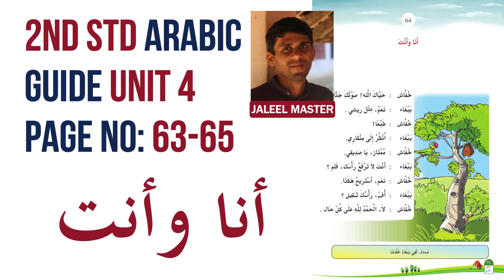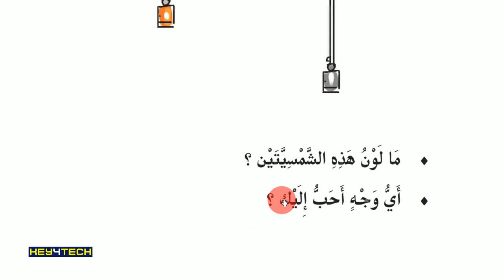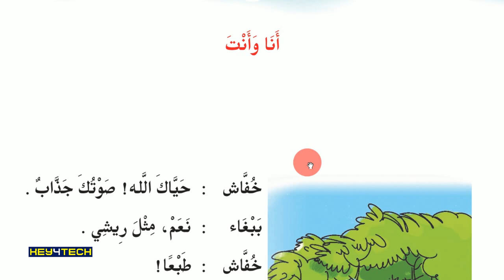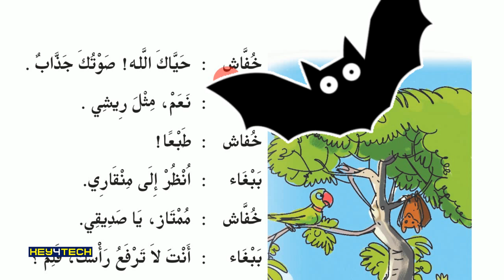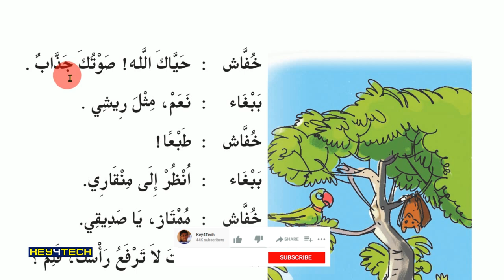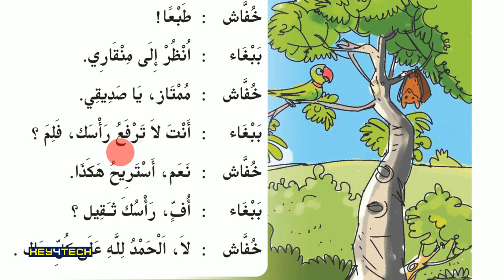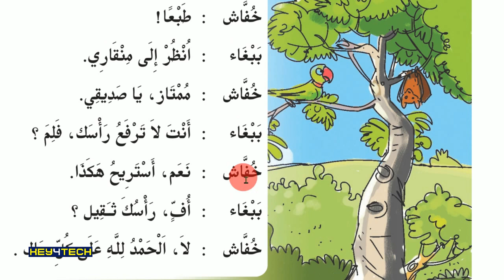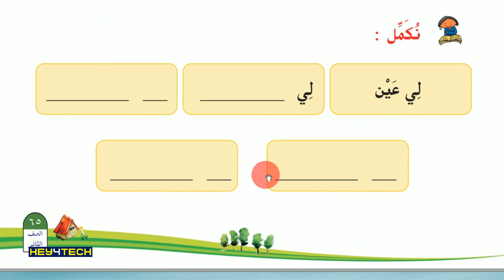STD 2 Arabic Guide - Unit 4 | أنا و أنت | Page 63-65 l Arabic Online Class